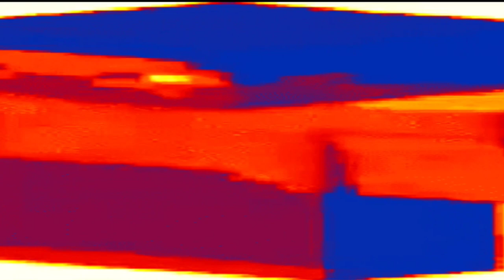MÚSICA DO MINECRAFT - ESTOURADO